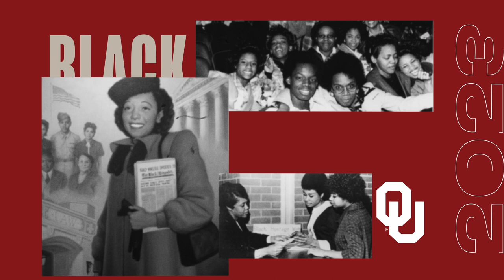Dr. Kalenda Eaton Discusses Oklahoma Black Homesteaders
Kalenda Eaton, Ph.D., is an associate professor in the Clara Luper Department of African and African American Studies, Dodge Family College of Arts and Sciences at the University of Oklahoma, and the director of Oklahoma Research for the Black Homesteader Project. Her research efforts are working to recover, reevaluate and reclaim the histories of rural African Americans in the Oklahoma Territory pre-statehood and beyond.